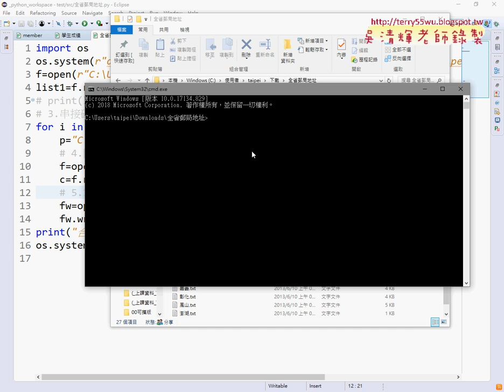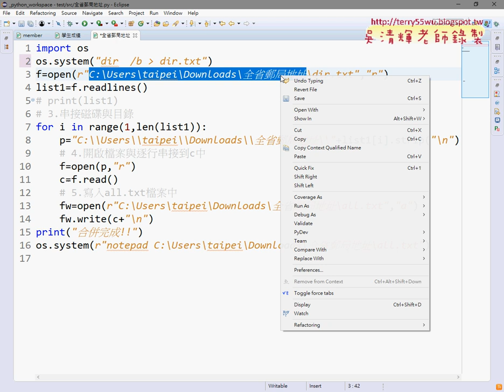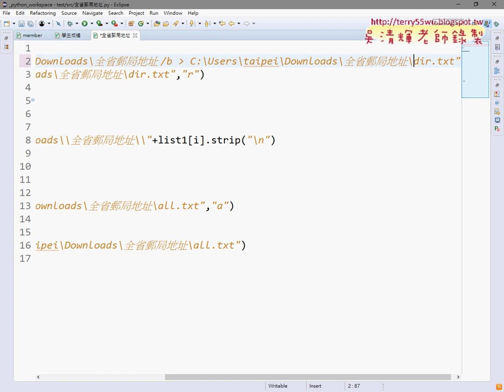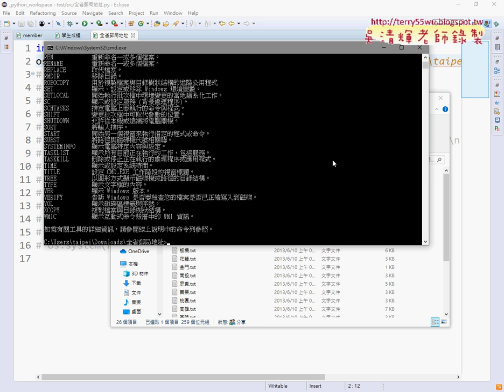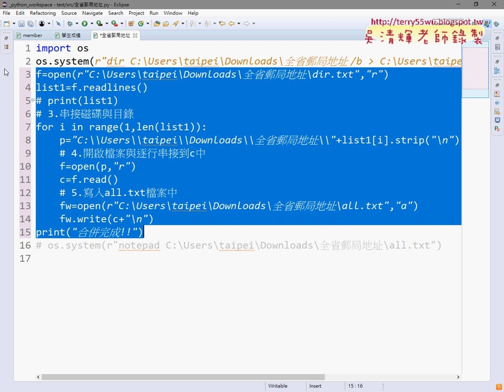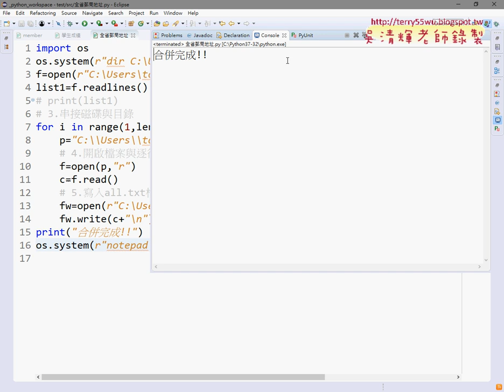09 用os的system方法執行Windows命令